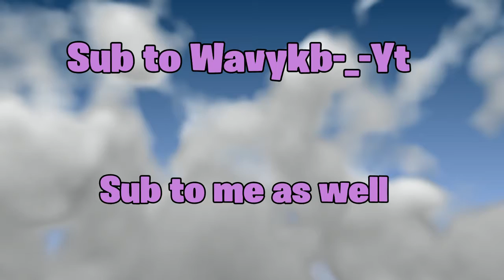25KILL SQUAD DUB-BUT WITH ALL SOCCER SKINS!!